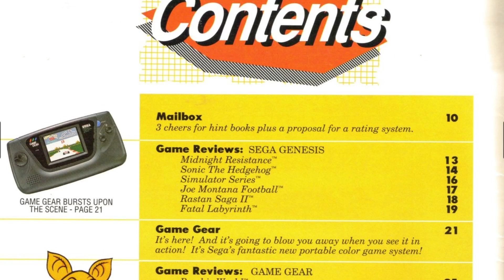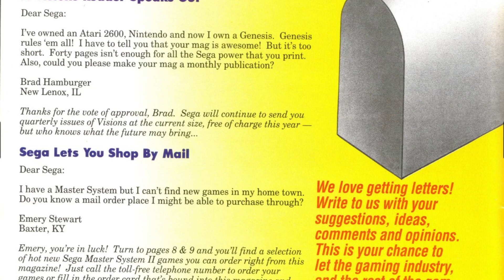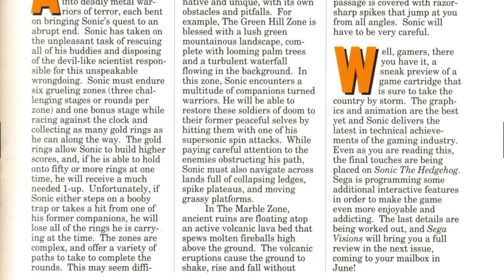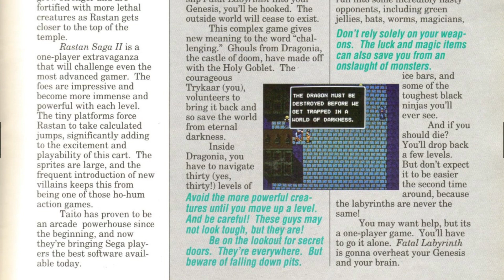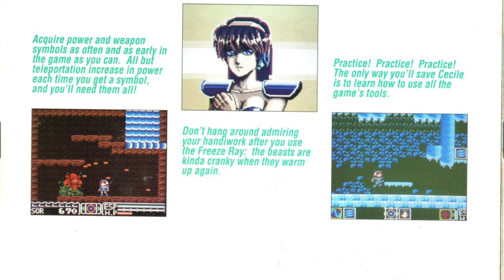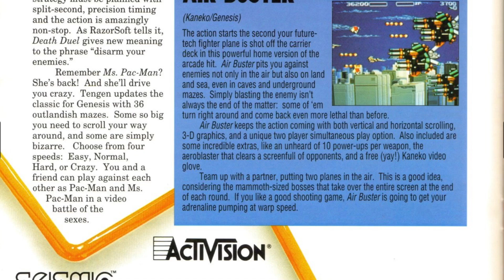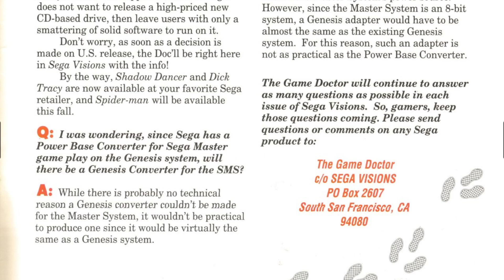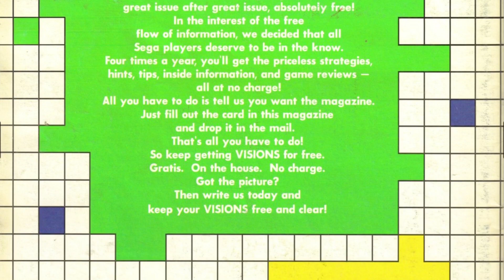Sega Visions #4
In this issue they unveil sonic! as well as hint as some other really classic games, 1991 looks like a rad year!